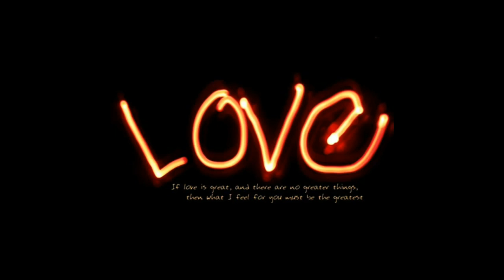Un Vis Adevarat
Versuri + Interpretarea Motti Marcel Nottea